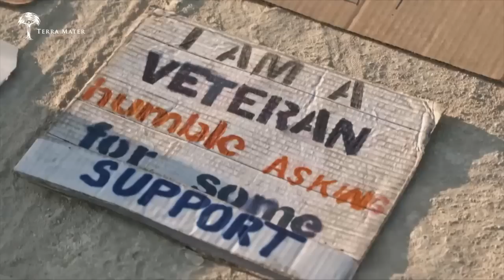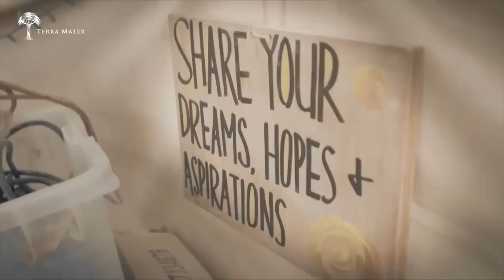Gift Society and Basic Income, Burning Man Documentary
Short documentary on the culture of Burning Man, featuring interviews with Federico Pistono, Lara Edge, Sean Cusack, Mark W Swizee, Dan Harder, Bernhard Popovic, Nino Bino, Andreas Ribarits, and Yasmine Blair.

Directed by: Robert Styblo.
Produced for science program "TM Wissen" for the Austrian channel ServusTV/Red Bull TV.